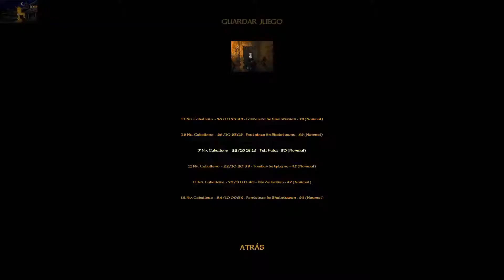Blade The Edge of Darkness. #6 Shalatuwar. (Guía 100% 1080P) Gameplay en español.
Eresh Kigal era un caballero que fue armado con una cota de anillos que luchó en la guerra contra el mal.
Así recibió el favor de la Diosa, y fue el elegido de Ianna. Él empuñó la espada sagrada, y se convirtió en Blade, el caballero de la luz. Reunió un gran ejército y fueron al este, a desafiar al enemigo que acechaba en su propia guarida.
El combate fue terrible, pero Eresh Kigal luchó valientemente contra el enemigo y la victoria le favoreció. Pero tras derrotarle, Eresh Kigal murió entre sus amigos y compañeros, quienes llevaron su cuerpo ensangrentado hasta el Templo de la Diosa Ianna; y sobre el altar en el que fue sepultado, se incrustó la espada sagrada.
El santuario se cerró y en el suelo se crearon cuatro hermosas gemas: un ópalo blanco, un aguamarina, una obsidiana y un óvalo de ámbar. Cada una de las gemas fue recogida por cada uno de sus compañeros. Así cada uno guardaría una gema por si el Mal osara obtener el poder de la espada. Todos juraron protegerlas, no romper el juramento, y dejar señales para cuando resurgiera el mal, el poder la espada surgiese de nuevo para derrotarle.

1º
Mis gameplays a veces son guías al 100%, pero otras veces no busco secretos siendo guías, si pongo guía solamente es porque juego la campaña principal y no busco secretos o no tiene, si pongo guía 100% es porque está al completo.
Algunos juegos antiguos tienen texturas HD para verse mejor, los enlaces están prohibidos pero si me preguntas te lo doy, total son mods que he buscado :)

2º
En mis vídeos no trato de enseñar a jugar a nadie ni soy pro.
Tan solo me divierto, yo mismo ante todo, y que todo aquel que vea los vídeos pase un rato entretenido, y si te puedo enseñar secretos te los enseño, intento aportar siempre algo :)
Esto es entretenimiento sin comentarios, si es lo que buscas no te suscribas y busca otro canal, aquí no encontrarás comentarios en los gameplays que te quiten el miedo o la inmersión ;)
Ya tuve un canal que iba muy bien, hasta que la gente los pidió comentados, y fué un error, ya que a la mayoría no les gustó y tuve que dejar el canal después de tantos años, por lo que son sin comentar, no hay debate posible.

3º
Juego como yo quiero, al ritmo que me marco yo mismo o como yo creo conveniente, no llevo cronómetro como otros para acabar el capítulo antes, quizás tarde el doble pero quiero que veas lo que hago, que lo mires todo, y si es un juego antiguo con texturas mejoradas más aún. No quiero marear.
Tampoco hay debate posible.
Se puede aconsejar y lo valoro mucho pero no trates de "obligarme" a jugar como tú quieres.

4º
No soy un Caza-Logros / Caza-trofeos / Caza-secretos...ni me quita el sueño los Platinos, ni tengo pesadillas si no los logro, pero en algunos juegos los completaré al 100% porque dan algo especial o es importante en el juego. Ya comentaré porqué.
Ante todo pasarlo bien y disfrutar el juego, que para eso están.

5º
Si ver mis vídeos te frustra, te molesta o te pone de mal humor, por el motivo que sea (como por ejemplo que no te gusta como juego o que no son comentados), simplemente no veas los vídeos, tienes muchos otros canales incluso comentados.
Hay miles de canales de contenido gamer, comentados y sin comentar, seguro que en alguno encontrarás lo que buscas :)

6º
Este canal está dedicado al mundo de los videojuegos, comenta y opina siempre lo que quieras...Pero, por supuesto, siempre desde el respeto, quien no lo tenga será bloqueado y eliminado.

7º
Ante la más mínima intención de romper esta paz... Bloquearé al usuario responsable sin miramientos.

8º
Nunca podré agradeceros bastante el que estéis aquí.
Gracias por volver a hacerme feliz y hacer que valga la pena.
-Xcoru